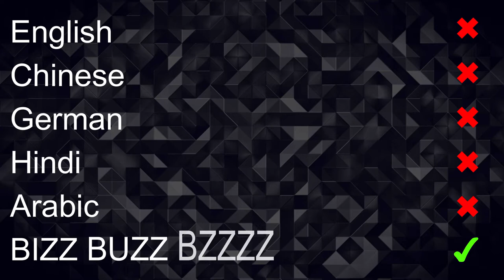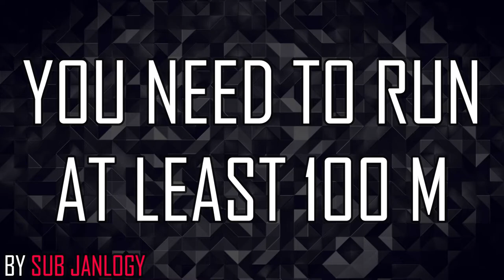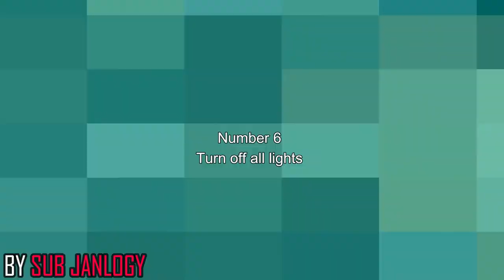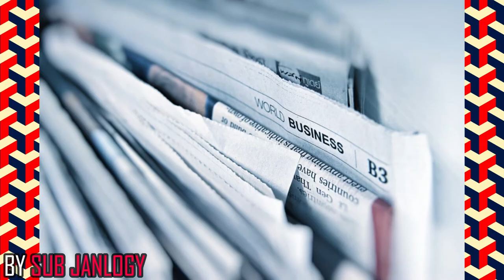HOW TO SURVIVE HONEY BEE ATTACK | Smart Ways To ESCAPE BEE ATTACK | SUB JANLOGY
IN THIS VIDEO WE DISCUSS *HOW TO SURVIVE BEE ATTACK* AND *TO ESCAPE BEE ATTACK*
Here are some important life hacks. do you know how to defend yourself if you come across a honey bee attack? Let us discuss some smart and easy life hacks in Urdu that can save your life. Whenever you face this kind of situation, you can follow these tips & tricks.
Interestingly, This video has come out to be a funny video at some points, so let's learn and enjoy with friends & family.